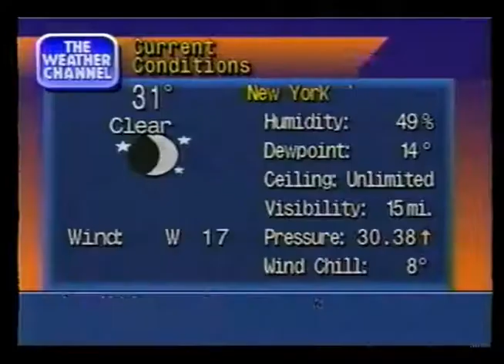Jodi y Terri become Jim y Mancuso SPORTs.3gp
Jodi y Terri become Jim y Mancuso SPORTs ...oh yeah and Weather, on ... The Weather Channel.